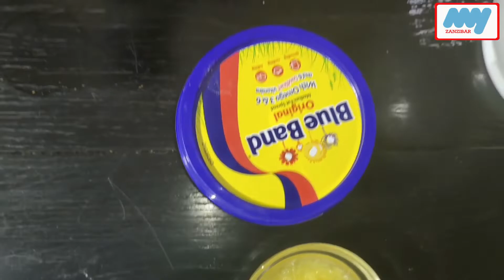Keki ya Tende Zanzibar Tanzania - Keki hii ni Tamu sana **usikose kuangalia**Recipe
Karibuni sana katika channel yetu ya My Zanzibar musisahau kushare, kulike na kusubscribe katika chaneli yetu:-

Video yetu inaelezea na kufundisha jinsi ya kuandaa na kupika keki ya Tende, chakula hichi ni kizuri sana, vizuri kula wakati wa jioni pamoja na chai, kahawa, maziwa au juice.
Matayarisho ya chakula hichi ni rahisi sana natumai watazamaji wetu mutajifunza kuandaa na kupika chakula hichi na pia mutafurahishwa na utamu wa ladha yake nzuri.